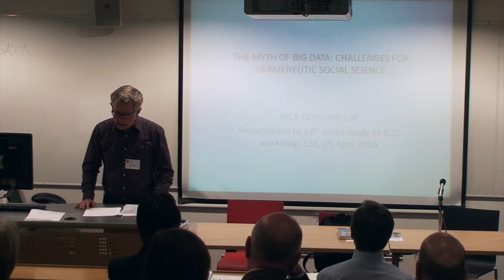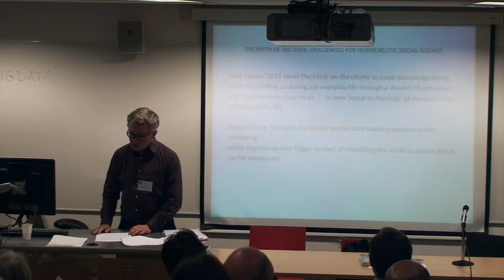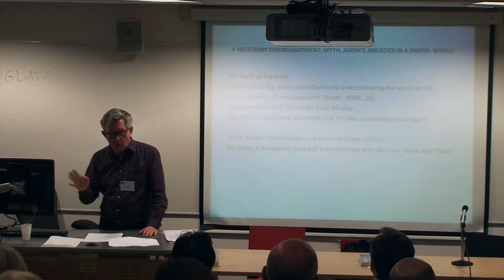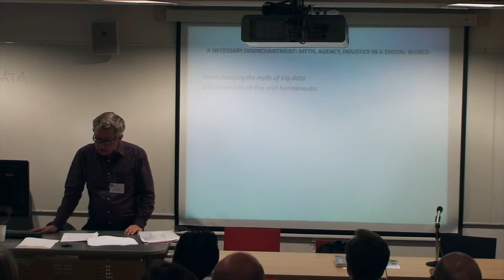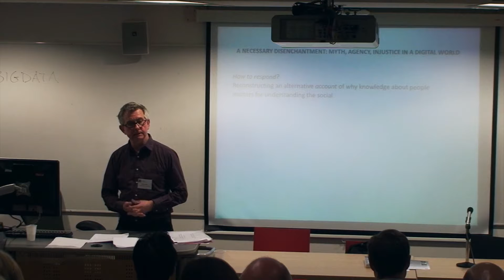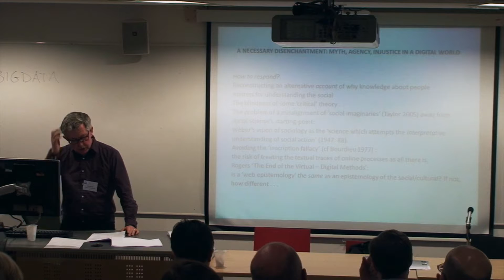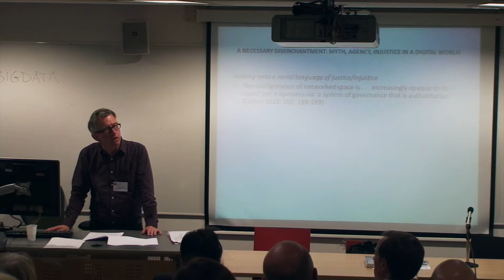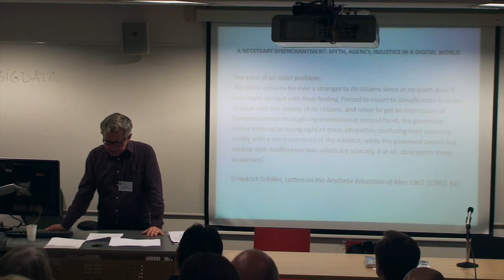14th SSIT LSE - 3 - Nick Couldry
Prof. Nick Couldry, LSE: The Myth of Big Data: Challenges for Hermeneutic Social Science.

The 14th SSIT workshop was held at the LSE on the 25th of April 2014. It is organized by the Information Systems and Innovation Group, Department of Management.